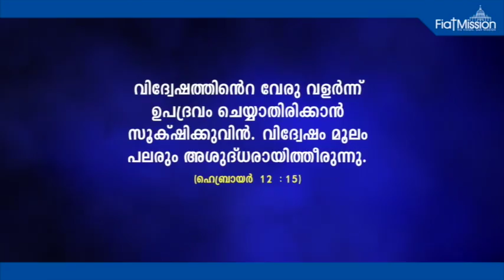DAILY MALAYALAM BIBLE VERSES WITH AUDIO